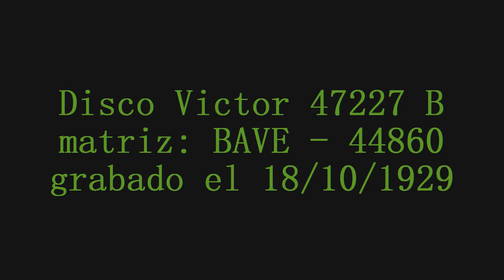Dúo Gómez-Vila / Las Madreselvas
Dúo Gómez - Vila (intérprete)
Las Madreselvas -zamba-